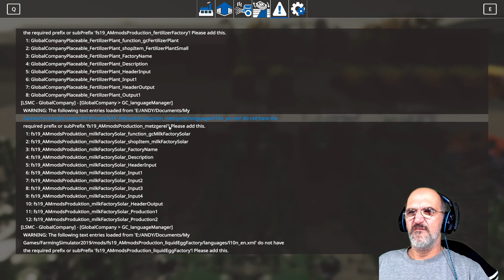Cornbelt 16fach Let´s Play LS19 Folge 139 Soll ich noch ein weiteres Feld pachten?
Auch hilft es die Videos von Anfang bis Ende sich anzuschauen. Das verbessert meinen Kanal innerhalb des geheimen und sagenumwobenen YouTube-Algorythmus und meine Videos werden leichter gefunden.

Darüber hinaus kannst Du gerne und das ist kein MUSS! Eine kleine Spende schicken.